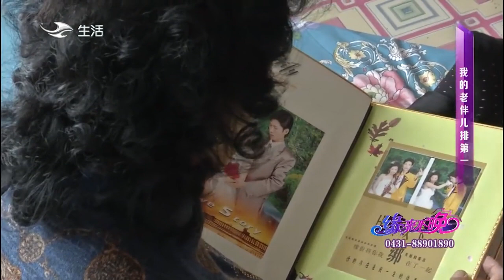大哥大姐相談甚歡，怎料大姐每月要1000，大哥不樂意了#緣來不晚